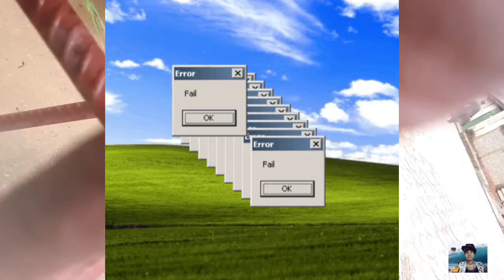Lavando a bake que mais amo na calçada de casa* Cuide bem do que você tem- (Dando um talento)🤩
Neste vídeo mostro o momento em que começo a lavar uma das bicicletas que mais amo
Resolvi lavar na calçada devido o tempo está cololaborando não tendo muito sol
Bora assistir ao vídeo para juntos podermos conferir como que foi feita essa lavagem, como que o tempo estava, que bicicleta é essa e como que ela ficou